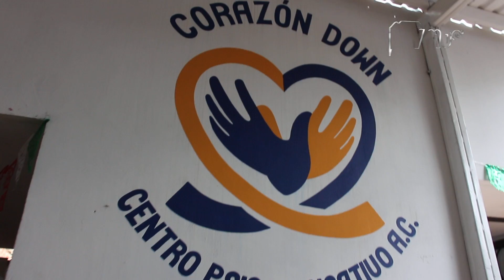CORAZÓN DOWN OBRA "CALLEJÓN DEL BESO" | TVMOS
ENTERATE- En Corazón Down las fiestas patrias están más cerca que nunca... Mandy Sánchez se lanzó a los ensayos de su obra titulada CallejonDelBeso que se llevará a cabo este 25 de septiembre...¡conoce todos los detalles y no te quedes sin tus boletos!